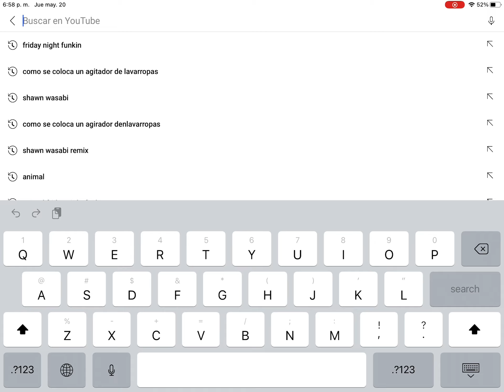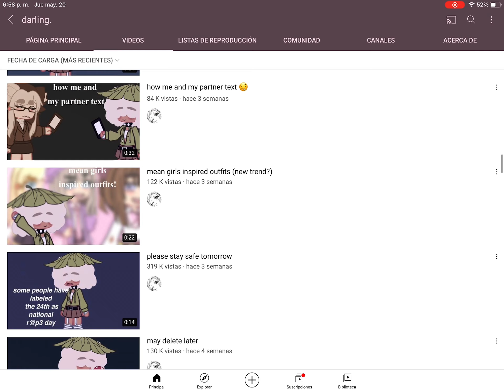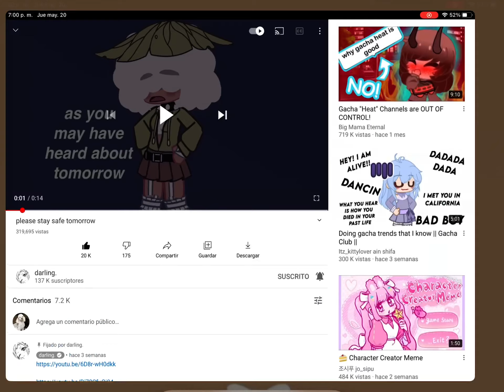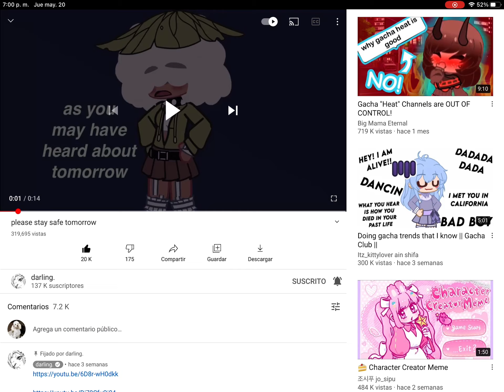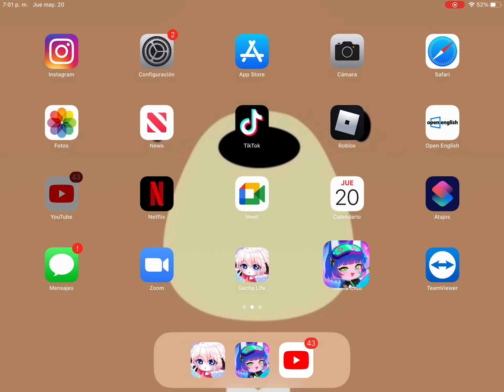How to make darling